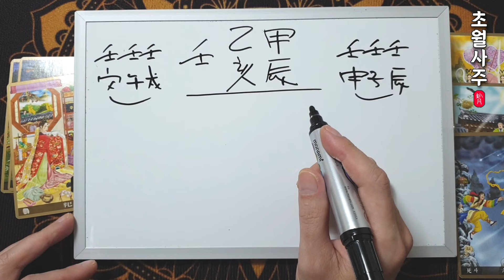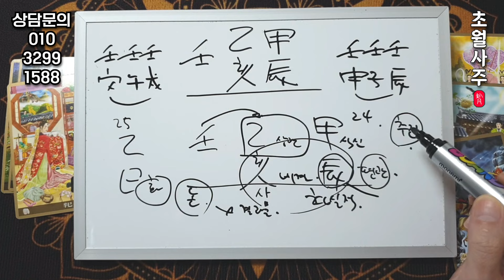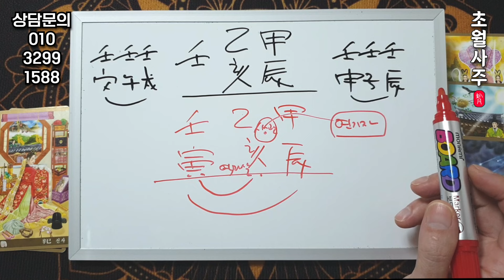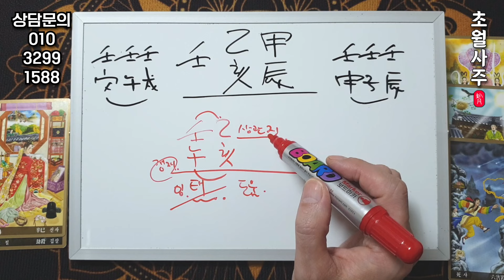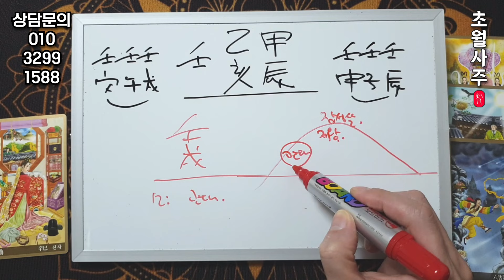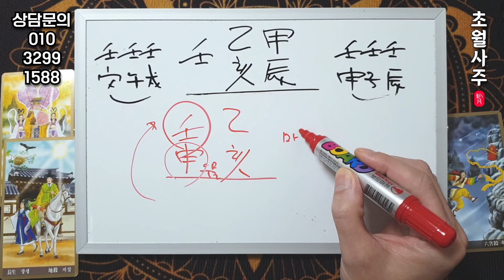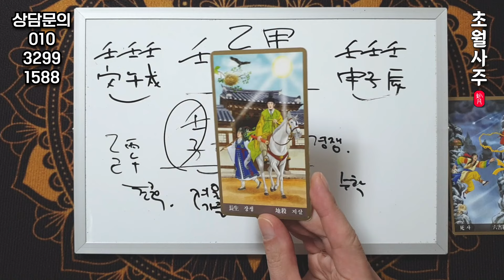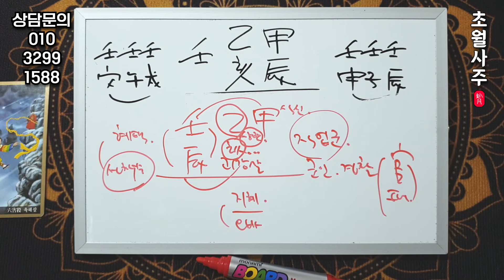[11월운세] 壬 일간 '행운의 문이 열린다!'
00:00 임수 전체
03:40 임인 일주
06:11 임오 일주
08:03 임술 일주
10:43 임신 일주
12:31 임자 일주
14:00 임진 일주